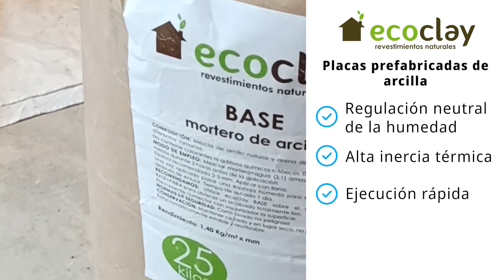Las soluciones del ShowPass con ECOCLAY: Placas de arcilla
En el Mediterráneo, uno de los retos principales no es tanto las altas temperaturas en verano, sino la alta humedad relativa que afecta al metabolismo del ser humano. Con las placas Ecoclay definimos espacios confortables reduciendo la necesidad de refrigeración activa.